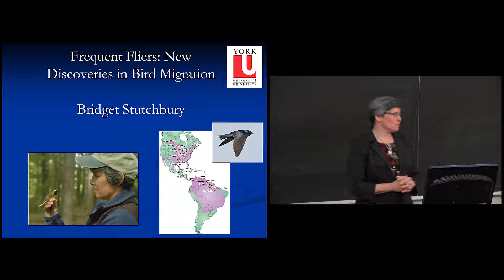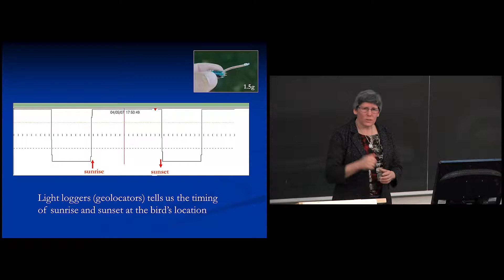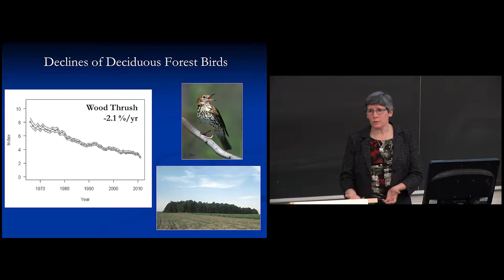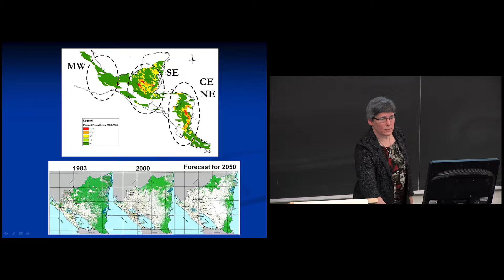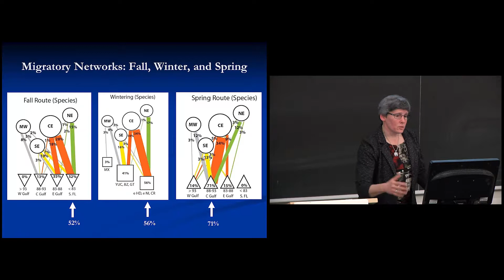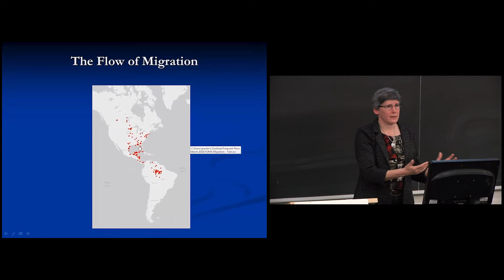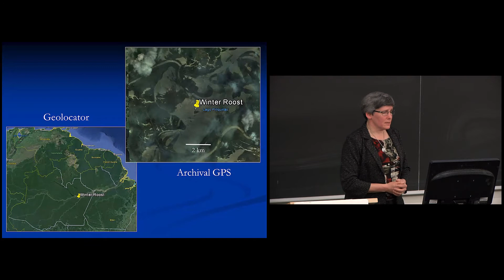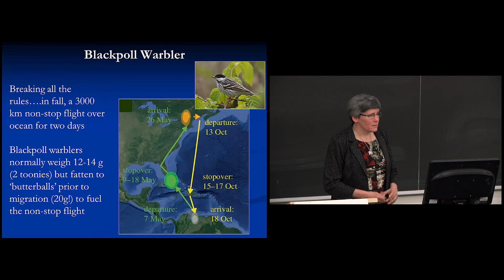York Circle - Frequent Fliers: New Discoveries in Songbird Migration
Each fall, billions of songbirds leave Canada on an epic journey to their far-away wintering grounds in Central and South America where many live in tropical forests shared by toucans, howler monkeys, and jaguars. Dozens of species have experienced serious, long-term population declines that are driven in part by the threats that these birds face on migration and while in the tropics. But only recently has it been possible to track the entire migration of individual songbirds to find out how they accomplish their amazing 10,000 km (or more!) round trip and to map out critical habitats used during migration. Bridget Stutchbury will reveal her surprising migration tracking results for Purple Martins and Wood Thrushes and discuss how this research can help us save songbirds.